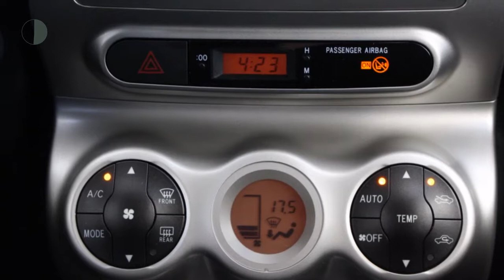Toyota Urban Cruiser 1.3 Dynamic | iPod | Smart Key | LMV